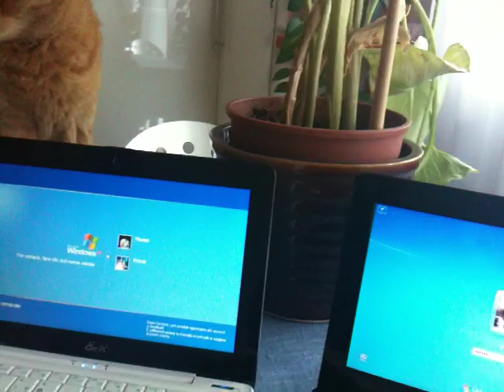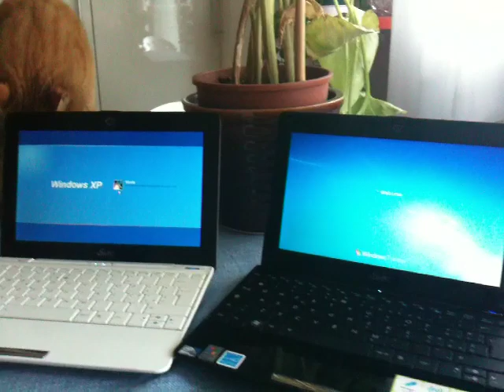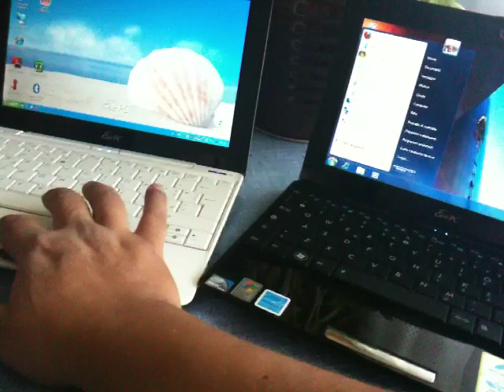Eeepc 1008HA - Windows XP Vs. Windows Seven